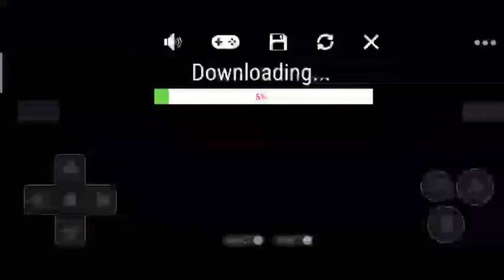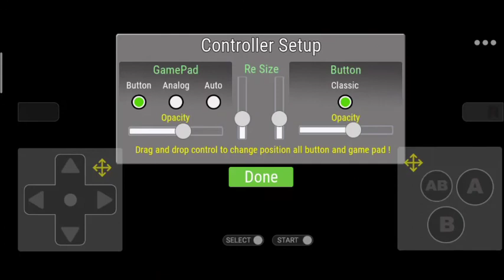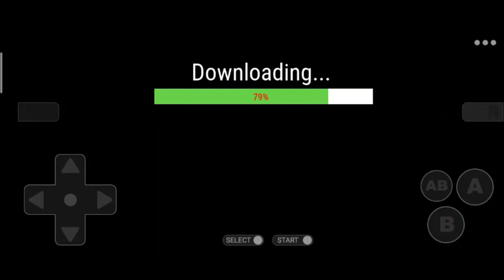How to download Pokemon only 1 apk||firered,sapphire,Rudy,emerald,LeafGreen Gameplay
1 like=More Motivation please!

full watching enjoys 🙏🏼🙏🏼🙏🏼